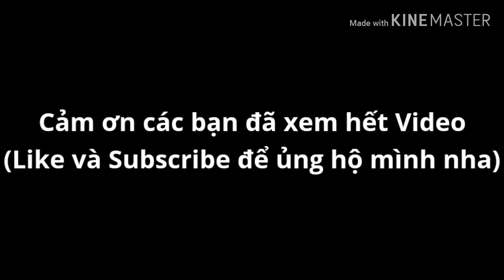Mưa Thiên Thạch Trở Lại Và Lợi Hại Hơn Xưa Trong Soul Knight